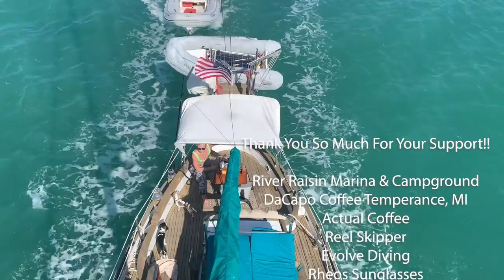Leaving NASSAU, DIVING With SHARKS, Our DRONE CRASHES, And We SAIL To Staniel Cay [S2:E32]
Hey Everyone!!

We finally take off from Nassau and head to the Exumas!! So excited to be doing more diving in our favorite part of The Bahamas. Watch while we swim with dozens of reef sharks and hang out 35 ft down with some nurse sharks:) After that the sail to Nassau begins with no wind and Nathalie take the chance to fly the drone while motoring. Not the smartest idea and we did have a crash but the drone made it! Enjoy the video:)

If anyone is a fan of coffee, check out Actual Coffee from Toledo, Ohio. They have some amazing coffee beans from all different parts of the world and have it shipped right to your door. You can find it at actualcoffee.com!!

Or just follow along our blog!

FAQ
What cameras do we use?
Canon Rebel t6s + Ikelite underwater housing